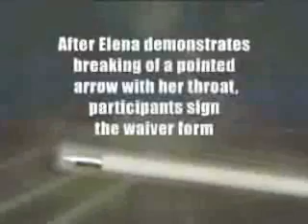elena pezzini intro 20100625 for Oprah